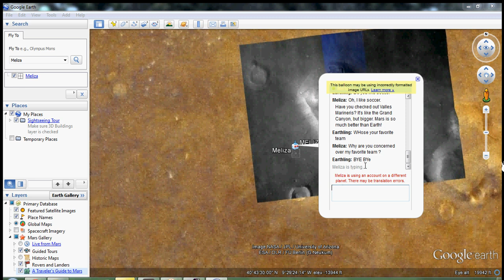A Conversation with a Martian on Google Earth